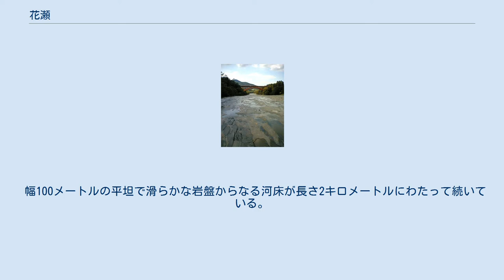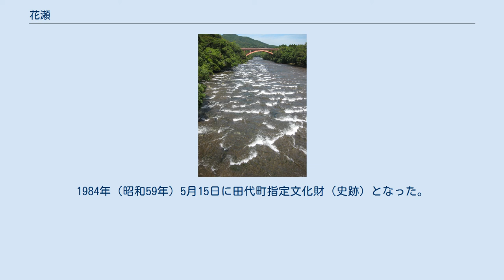花瀬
増水時の花瀬 花瀬（はなぜ）は、鹿児島県錦江町を流れる雄川（花瀬川とも呼ばれる）の川面を中心とした景勝地である。
 幅100メートルの平坦で滑らかな岩盤からなる河床が長さ2キロメートルにわたって続いている。
岩盤は所々に割れ目があり水量の多い時期には流れる水が白い波を立てることから、この様子を花に見立てて花瀬と名付けられた。
11万年前に阿多カルデラから噴出した阿多火砕流が肝属山地にさえぎられて厚く堆積し溶結凝灰岩の岩盤となったものである。
 周囲は緑の木々に囲まれている。
フジ、サクラ、カエデ、ツツジなどの名所でもあり、毎年花の季節には多くの人々が訪れる。
周辺は花瀬公園として整備されており、毎年4月には花瀬公園祭が開催される。
 江戸時代以前から景勝地として知られており多くの人々が訪れていた。
岩盤の割れ目を流れる水を利用して曲水の宴が催されたこともある。
1853年（嘉永6年11月16日）には薩摩藩主の島津斉彬が訪れ、記念に松が植えられた。
 1977年（昭和52年）6月に県立自然公園に指定され翌年から花瀬公園が整備された。
1984年（昭和59年）5月15日に田代町指定文化財（史跡）となった。